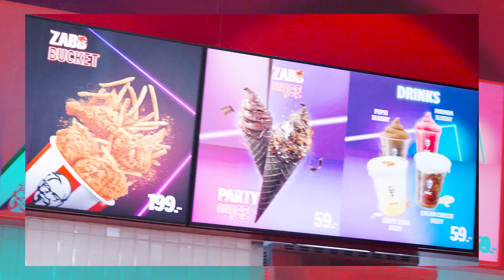ThaiBev Product Group Food Group